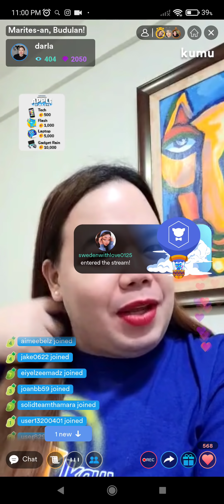DARLA SAULER, MAY PA AYUDA NGAYON SA GANAP NG KDLEX BUKAS + ALEXA & KD COUPLE RING?